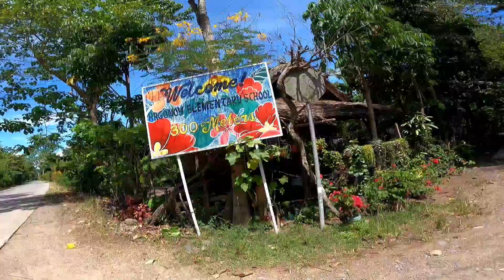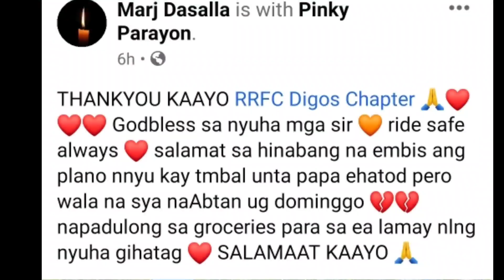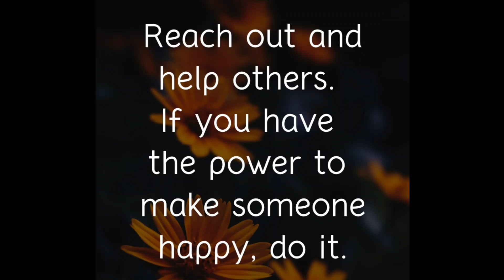Charity Ride | RRFC DIGOS CHAPTER.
Salamat sa mga taong laging summoporta ❤️